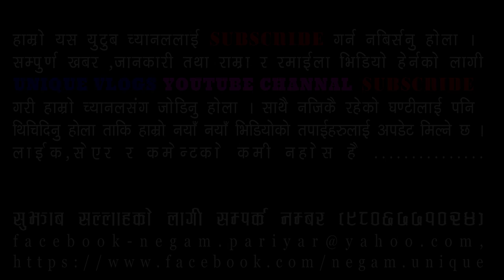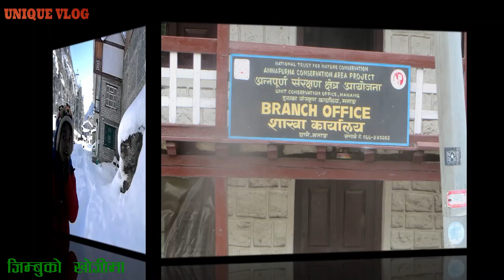Jimbu जिम्बुको खोजी मनाङ हिमाली जिल्ला watch video पुरा हेर्नुहोस ।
जिम्बुको बारेमा थाहा पाउन यो भिडियो पुरा हेर्नुहोस । UNIQUE VLOGS

vlog,
vlog creations,
vlogbrothers,
vlog anime,
vlog after college corgi,
vlog app,
ag vlogs,
vlog bhaktapur,
vlog channel,
vlog creations drill sergeant,
vlog creations beans,
vlog canada,
vlog creations tesla,
vlog creations porta potty,
vlog cameras for beginners,
cong tv vlog,
cafe vlog,
carla abellana vlogvlog,
vlog creations,
vlogbrothers,
vlogging through history,
vlog music,
vlog squad best moments,
vlog epicness,
vlogs by larry 1k,
vlog squad,
vlog song,
vlog casha,
vlog camera,
vlog anime,
vlog app,
ag vlogs,
vlog bhaktapur,
vlog channel,
vlog creations beans,
vlog canada,
vlog creations tesla,
cong tv vlog,
cafe vlog,
carla abellana vlog